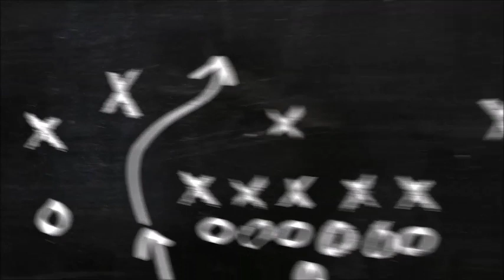volkswagen polo 9n 9n3 kapı kolu nasıl sökülür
volkswagen grubu eski araçların kapı kolu  bir coğu modelde bu şekilde sökülmektedir.